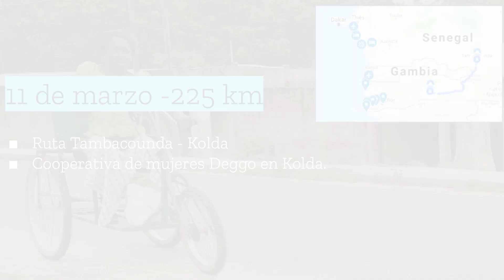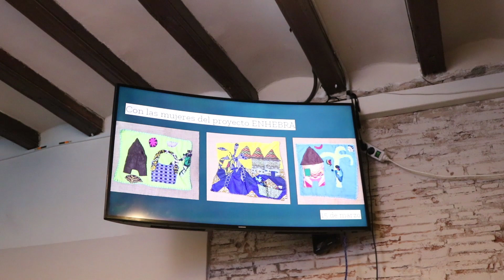Presentación del viaje a Senegal 'Con ojos de mujer'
Mónica Moro, presidenta de la Asociación Camina Senegal, nos presenta el viaje a Senegal 'Con ojos de mujer'.

Se trata de un viaje a Senegal muy especial. Un viaje en grupo reducido, con salida el 5 de marzo, acompañados de Mónica. Un viaje de mujeres, para mujeres, con mujeres.